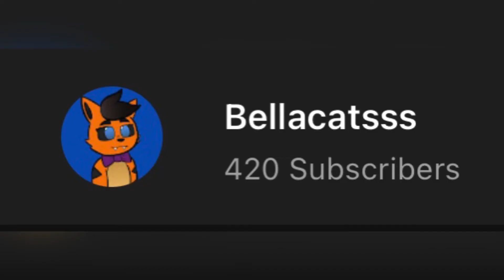Thanks For 420 Subs Lmao